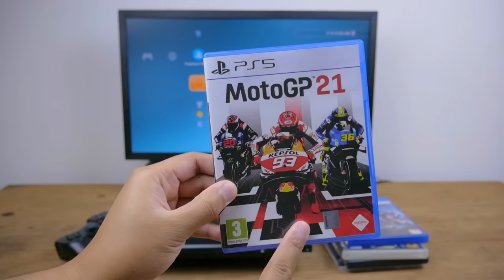Masukin Disc Game PS5 PS4 PS3 PS2 PS1 ke PS3 Superslim, Apakah yang Terjadi?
Di video ini saya melakukan keisengan, memasukkan game PS1 PS2 PS3 PS4 PS5 ke dalam konsol PS3. Apakah yang akan terjadi? Apakah bisa memainkan game PS1 PS2 PS3 PS4 PS5 di Mesin Konsol PS3?